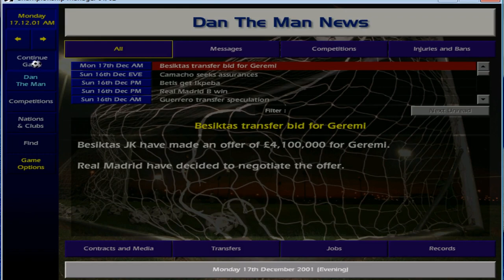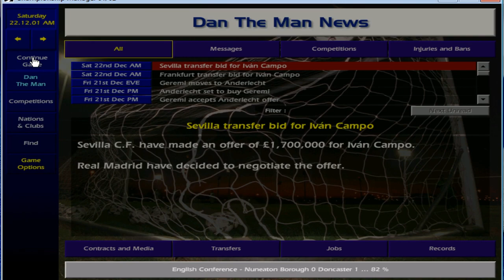Happy Transfer Day! Championship Manager 01/02